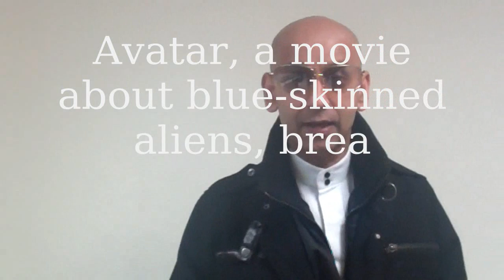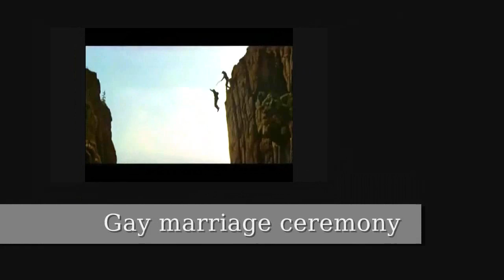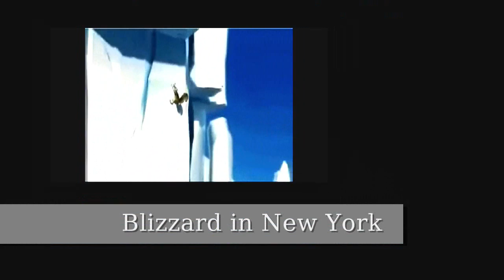Movie clips sneaked into news bulletins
After CCTV used Top Gun in a news report, Mr Jam tells students about other "disguised" bits of film sneaked into the news. Nury "Mr Jam" Vittachi, a novelist who has worked as a TV presenter in Asia, lectures in creativity at Hong Kong Polytechnic University. Not to be taken too seriously!